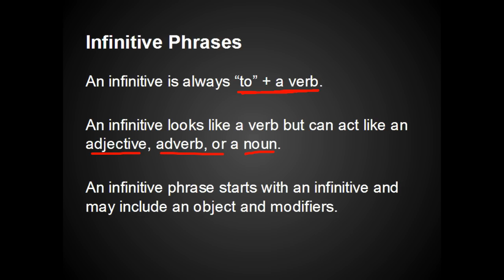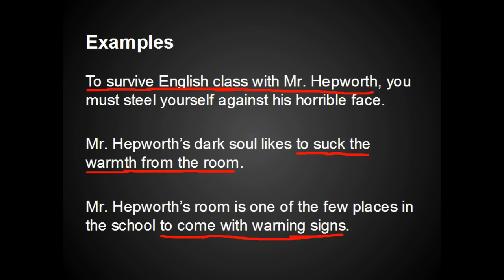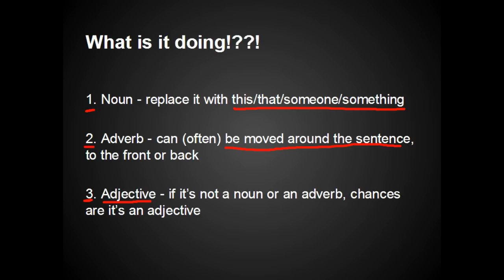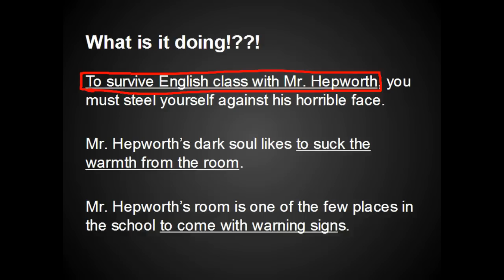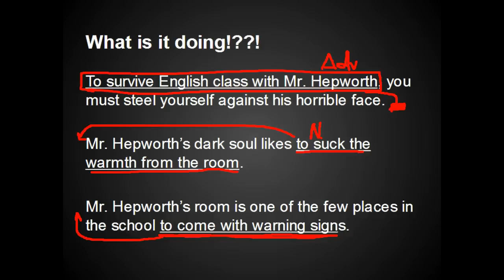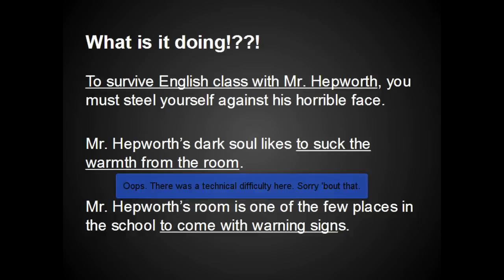Infinitive Phrases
The basics of infinitive phrases.